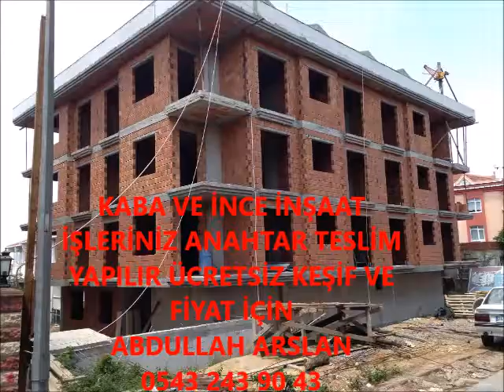ÇUBUK KABA İNŞAAT VE İNCE İŞÇİLİK İŞLERİNİZ ANAHTAR TESLİM PROJELİ YAPILIR 0543 243 90 43